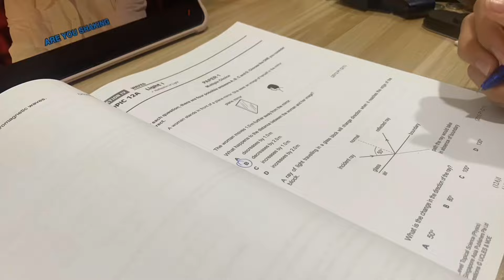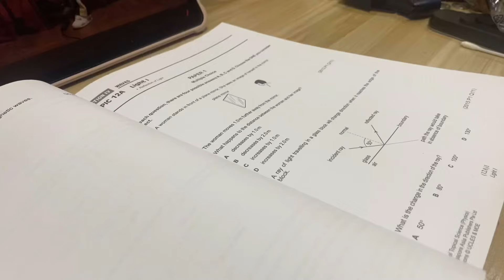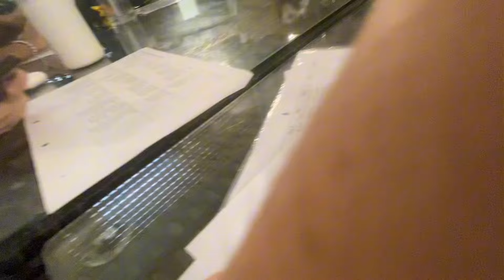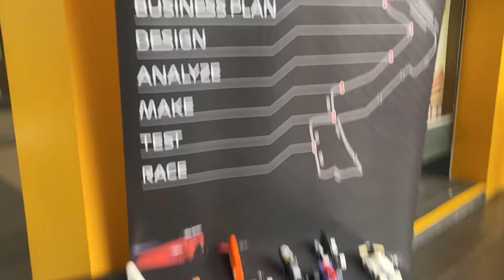olevel student in sg vlog ୨୧ /eng oral week, slice of life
thankU for watching ୨୧

SOCIALS :
ig (shop)   / junki3boo

NAIL BUSINESS!